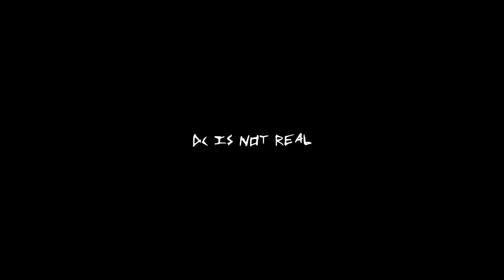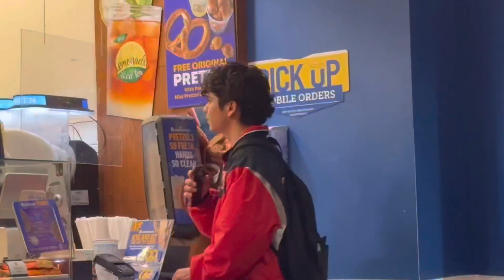dc is NOT real (part four)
YOOOO WASSUP GUYS,

In this video we mess around in DC, once again. WE ARE DUMB. ALL SAID IN THIS VIDEO ARE JOKES!!! DO NOT TAKE JOKES IN A SERIOUS MANNER. Thank you, love you all.

IN THIS VIDEO: Uros, Denis, Julian, Leandro, Axel, Jan, Caleb, randoms.

SPECIAL SHOUT-OUT TO: Jare Boys on YouTube for "tough guy" idea.